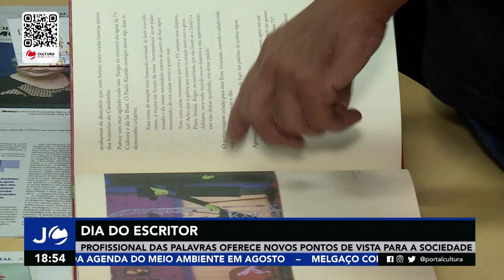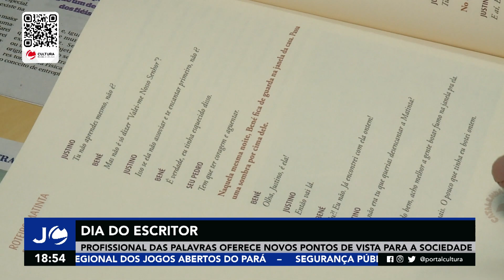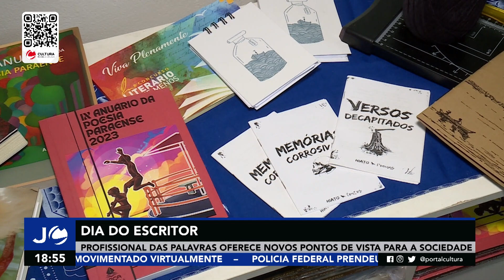Jornal Cultura 2° Ed - Dia do escritor (25.07.23)